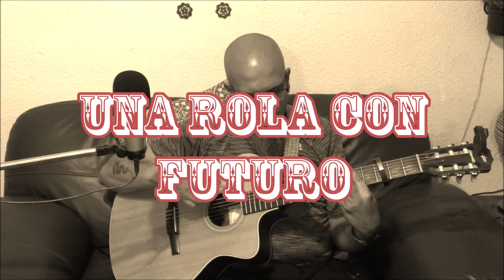Una Rola con Futuro - Luis Antonio González (Resubida)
Viajando al Futuro... Oh futuro incierto...?

Canales y Enlaces:
😲Black Hole Drum Channel😲
Te interesa el rock , metal y el mundo de la batería, Escucha drum covers alucinantes de las mejores bandas de rock y metal con un toque de comedia, dale like y suscribete a este nuevo canal.